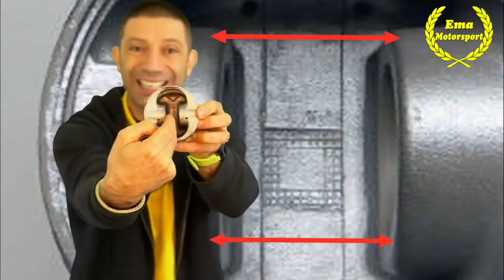LAVORAZIONE SPECIALE A CHIAVE DI VOLTA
Stai cercando un meccanico cerificato?
Hai bisogno di assistenza per risolvereun problema sulla tua auto?
è oggi il potale n 1 dedicato SOLO a meccanici certificati che ho
personalmente seguito e formato.

cerca il problema, difetto della tua macchina e il  portale ti troverà il meccanico
che lo ha già risolto!!!

qui un gruppo riservato a TE PROFESSIONISTA del settore

Appassionato di Auto, e Motori?
Hai bisogno di assistenza?
Entra nel 1°gruppo dedicato agli appassionati di VALORE
"dalMeccanico.it"